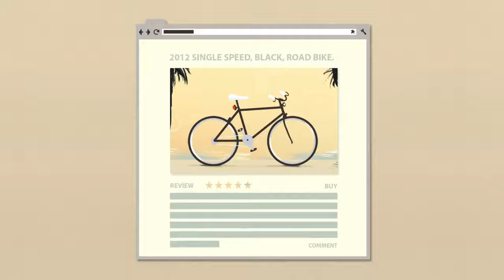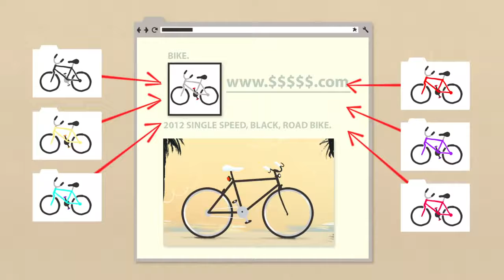Google Web Spam Guidelines Video | Michael Wyszomierski | Site Content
GoogleWebSpamGuidelinesVideo by MichaelWyszomierski ! Need for high quality and relevant information and topical SiteContent for improved user experience. Web spam and irrelevant content is punishable and needs to be eliminated. Defining the meaning of syndicated online content and doorway websites. Mentioning that violation of Google webmaster guidelines will negatively impact your website performance on Google search results.